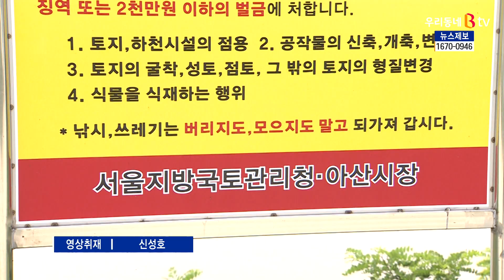[B tv 중부뉴스]'쓰레기 몸살' 아산호 , 낚시 금지 구역 추진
일부 몰지각한 낚시객들로 인해 아산호 등 국가하천이
몸살을 앓고 있는데요.
아산시가 결국 국가하천 3곳에 대한
낚시 금지 구역 지정을 추진하기로 했습니다.